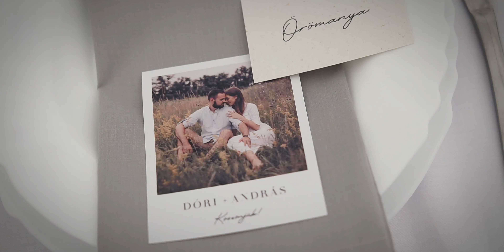Dóri & András (2020.07.25) - Esküvői klipp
Svadobné videá, Letecké zábery, Podujatia, Videoklipy, Reklamné videá
Esküvői videók, Légi felvételek, Rendezvények, Videóklippek, Reklámfilmek